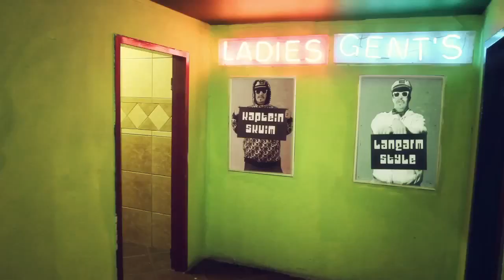Gangnam style Kaptein Skuim Langarm Style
South African Gangnam style music.